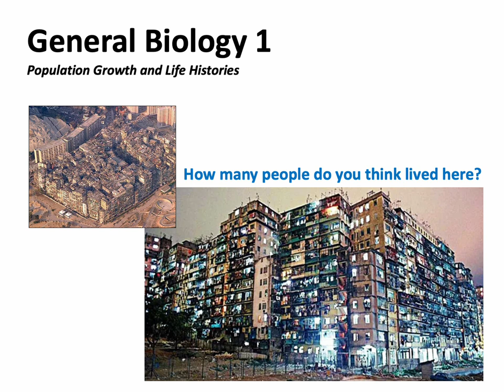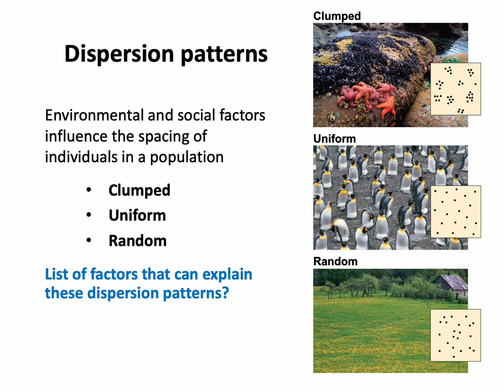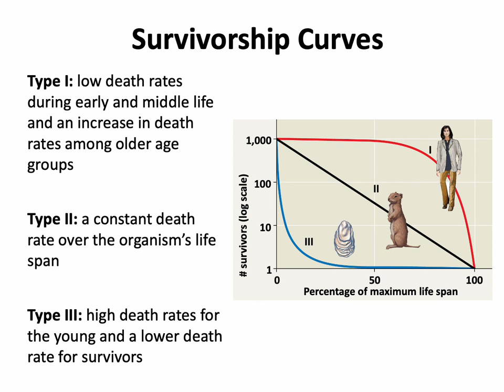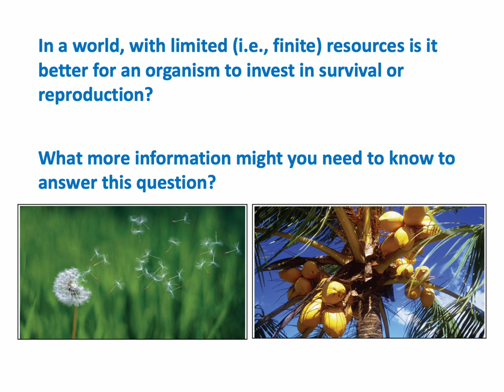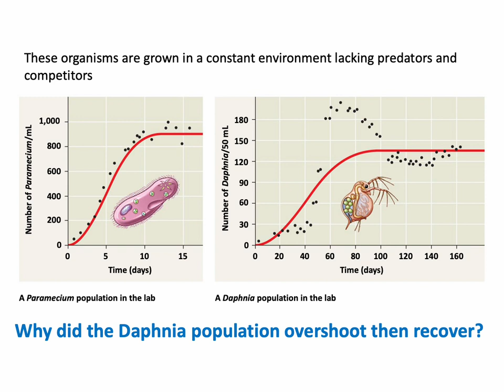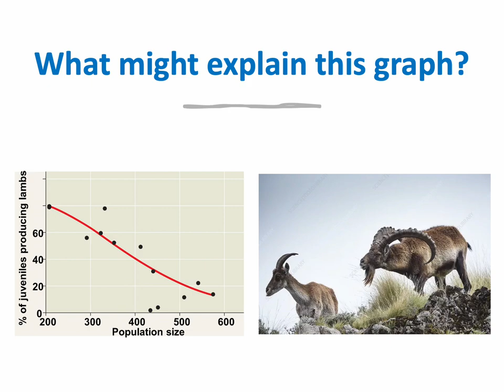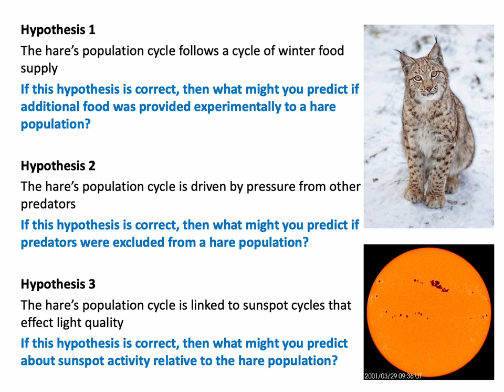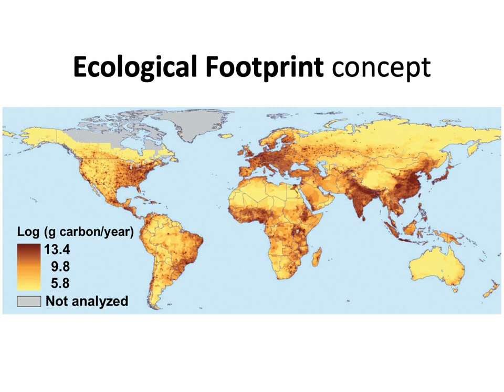Population Growth and Life history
General Biology Series No. 17